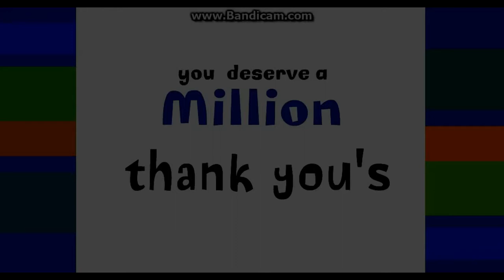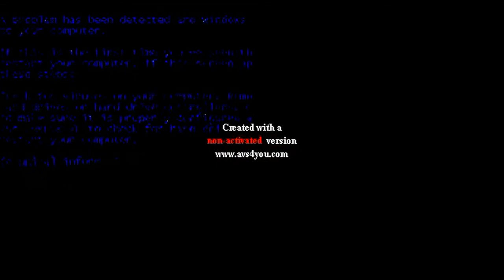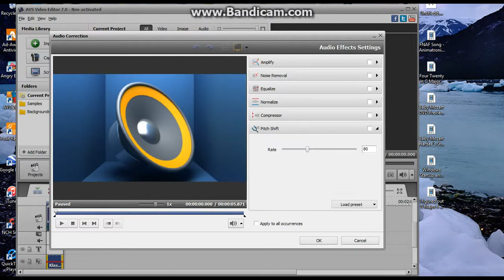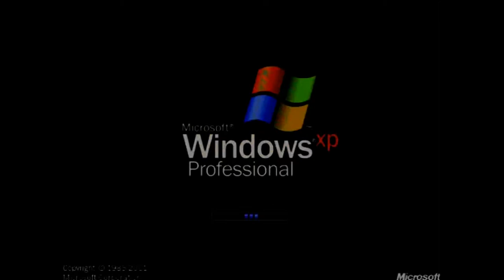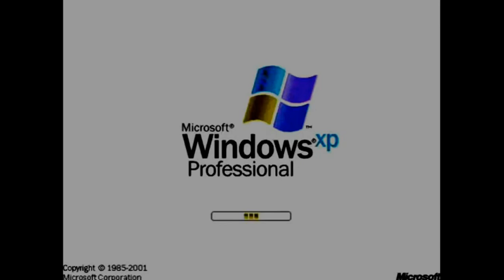All G Major 6 Videos